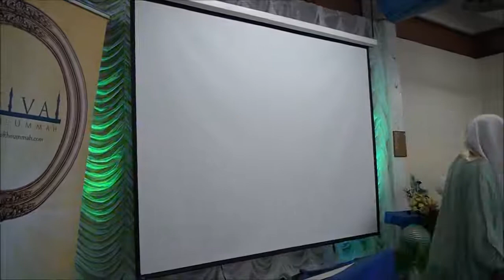MUFTI MENK A GOOD PERSON